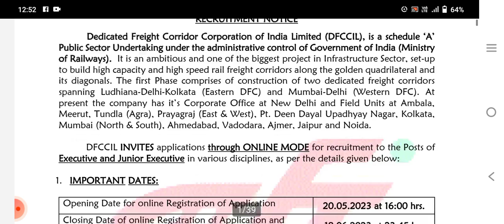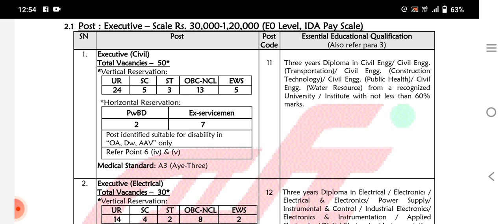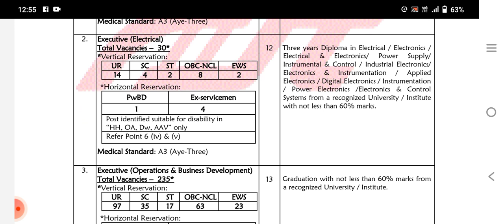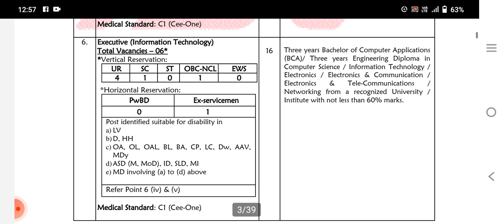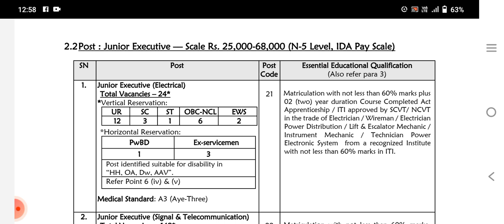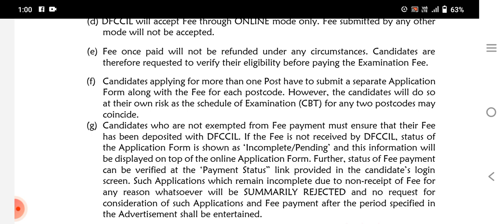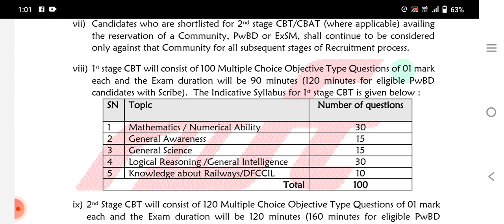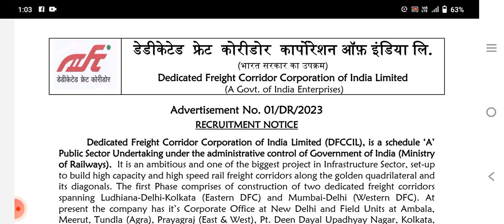Railway DFCCIL Vacancy 2023/syllabus/Qualification & Full details